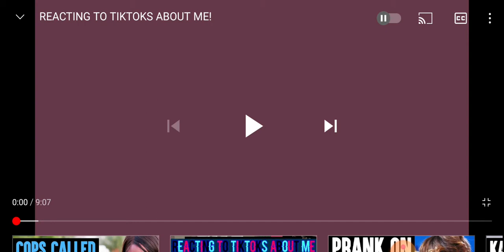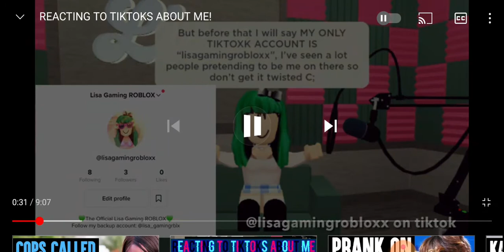Reacting to LisaGaming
lisagaming is bloody shit no cap